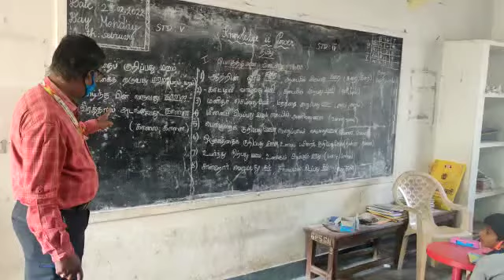gps Gandhinagar dis visited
Video from bhuvana venket